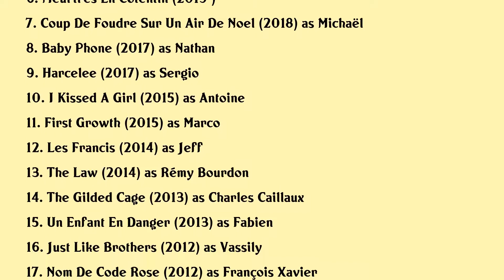Lannick Gautry Movies list Lannick Gautry| Filmography of Lannick Gautry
Lannick Gautry Full Movies List Filmography of Lannick Gautry

Latest movies of Lannick Gautry are:

1. Kenu
2. Rogue City
3. Avis De Tempete
4. Boutchou
5. Au Dessus Des Nuages
6. Meurtres En Cotentin
7. Coup De Foudre Sur Un Air De Noel
8. Baby Phone
9. Harcelee
10. I Kissed A Girl
11. First Growth
12. Les Francis
13. The Law
14. The Gilded Cage
15. Un Enfant En Danger
16. Just Like Brothers
17. Nom De Code Rose
18. Plan De Table
19. Halal State Security
20. A Happy Event

Complete list of movies acted by Lannick Gautry are in this video.

Please Comment down your favorite movie of Lannick Gautry